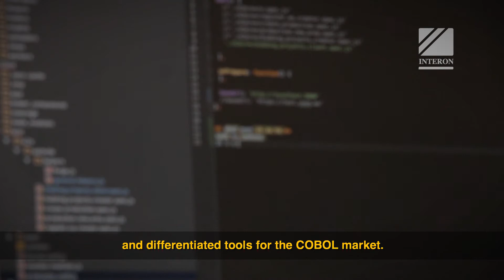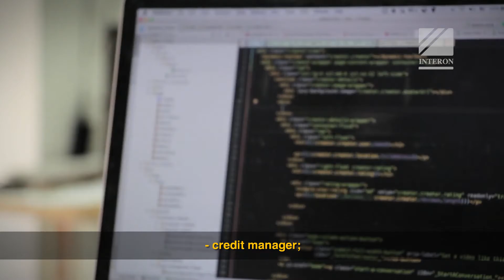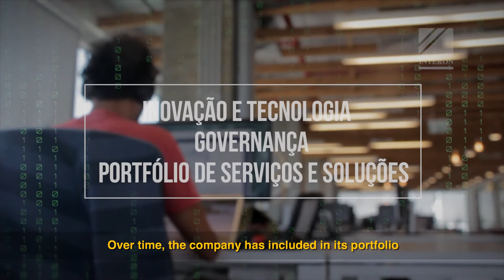INTERON: Sobre nós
Bem-vindo ao nosso vídeo institucional!
A INTERON é uma empresa dedicada a oferecer soluções de conectividade e tecnologia de ponta para transformar o futuro de seus clientes. Com foco em inovação, qualidade e atendimento personalizado, somos especialistas em criar soluções inteligentes que conectam pessoas, empresas e tecnologias de forma eficiente e segura.

Neste vídeo, você vai conhecer um pouco mais sobre a nossa história, visão, missão e os serviços que oferecemos para impulsionar o crescimento de nossos parceiros. Se você busca uma empresa confiável, com experiência no mercado de telecomunicações e soluções digitais, a INTERON é a escolha certa para você!

O que você vai encontrar neste vídeo:

Nossa trajetória e evolução no mercado
Como nossas soluções impactam positivamente os negócios de nossos clientes
Nossos diferenciais em qualidade, suporte e inovação tecnológica
Visão estratégica para o futuro da conectividade